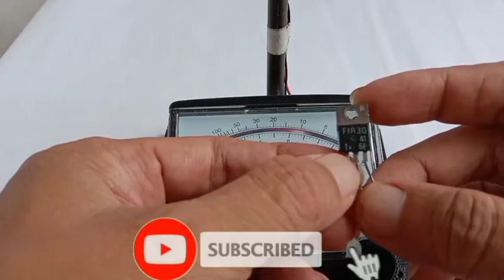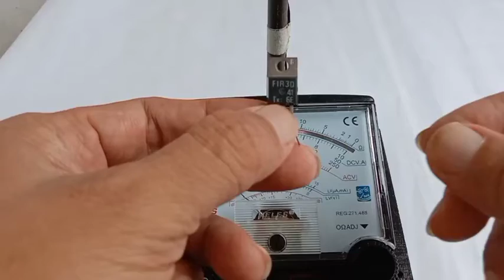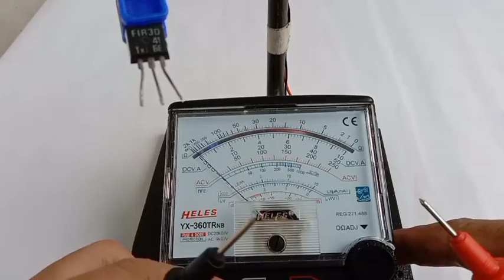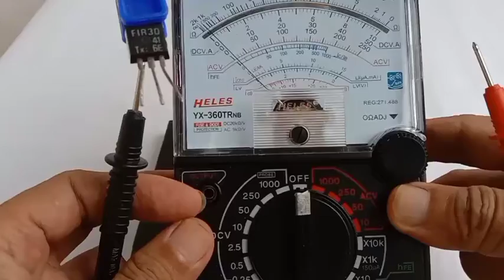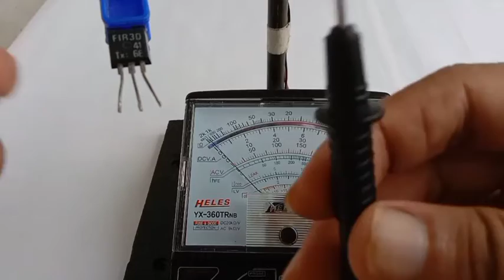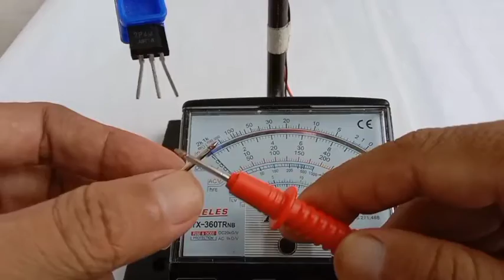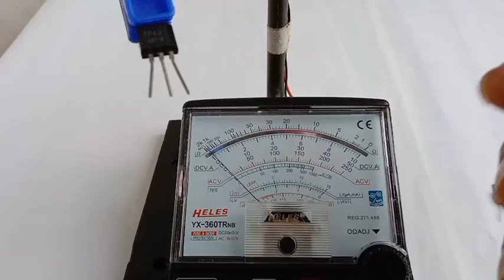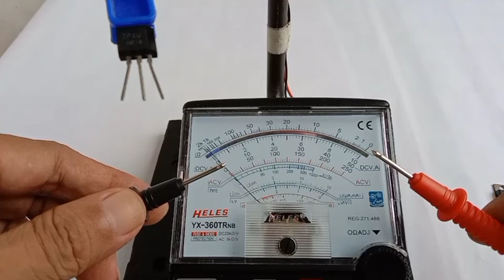CARA MENGUKUR SCR DENGAN MULTIMETER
Assalamu'alaikum abang dan kakak. Dalam Video ini Dijelaskan Bagaimana Cara Mengukur SCR atau Thyristor  Dengan Multitester. Dengan cara ini kita bisa menentukan  atau mengecek mana SCR  yang rusak dan mana SCR  yang masih baik. Semoga video ini bermanfaat.